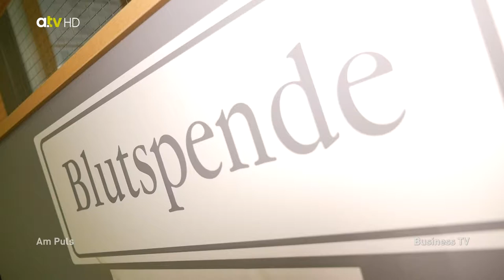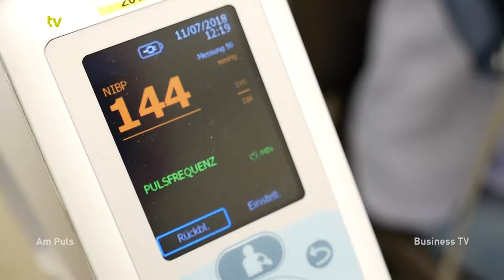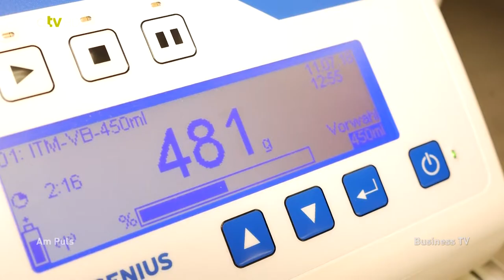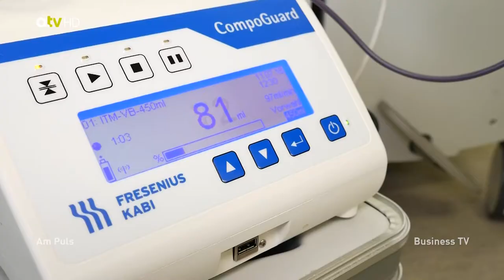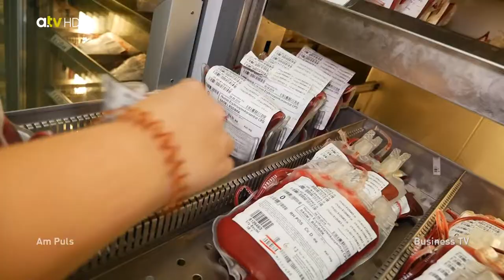Wie funktioniert eigentlich... Blutspenden?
Blut ist lebensnotwendig. Oft sind Menschen nach einem Unfall oder durch eine schwere Erkrankung auf das Blut anderer angewiesen. Blutspenden retten also Leben! Doch wer kann Blut spenden und wie genau funktioniert das?